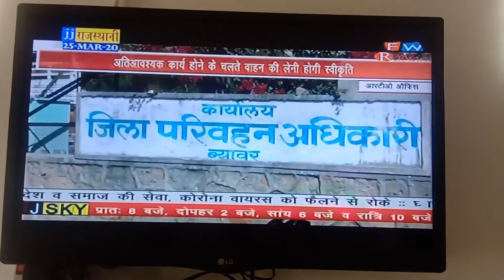RK Motivation Moto | Beawar news | ब्यावर न्यूज | j sky news | कोरोना news updates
हेल्लो दोस्तों,
हम इस वीडियो में आपको Beawar मे होने वाले कोरोना से इमरजेंसी में बाहर केसे जाए इस मसले पर बात की गए है जिसमें बताया गया है कि एक मेल करके आप अपना काम कर सकते हैं।
तो उम्मीद करता हूं कि हमारी ये वीडियो आपको पसंद आए ।
धन्यवाद🤗😊